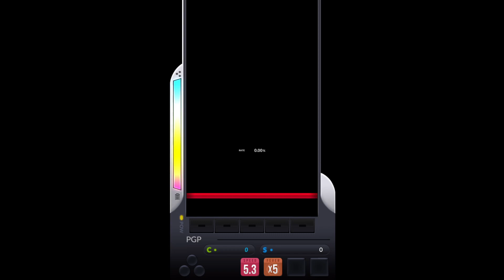【DJMAX RESPECT V】Rock Or Die 5B NM Fever Build